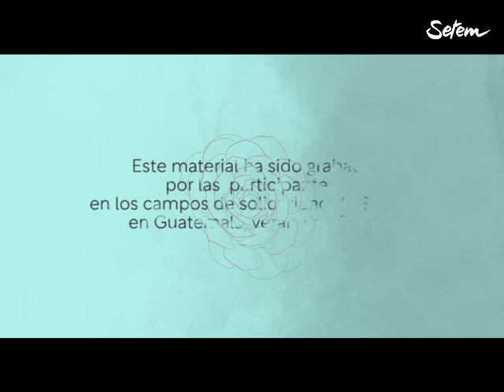STOPacaparamientoTierras CAP 05 'Una piedrita en el zapato'